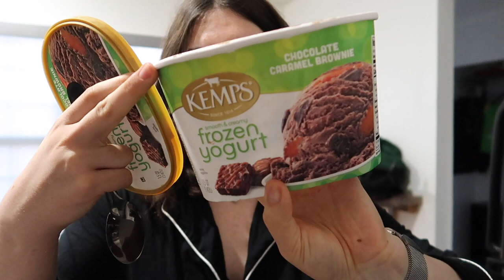WHAT I EAT IN A WEEK #1: healthy & realistic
Hey babes! The remaining episodes of this "What I eat in a week" series will be uploaded daily!